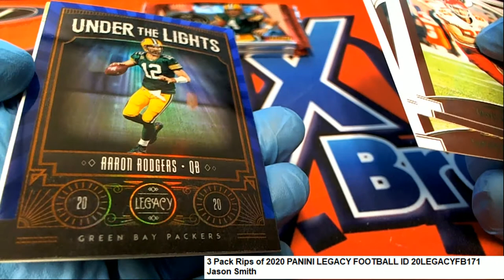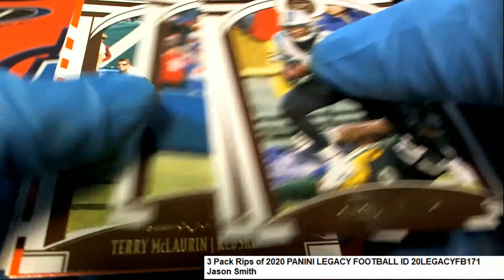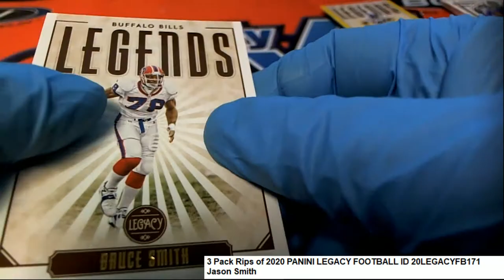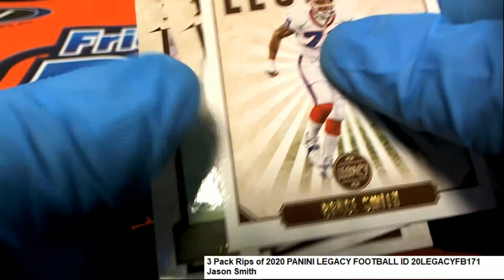3 Pack Rips of 2020 PANINI LEGACY FOOTBALL ID 20LEGACYFB171